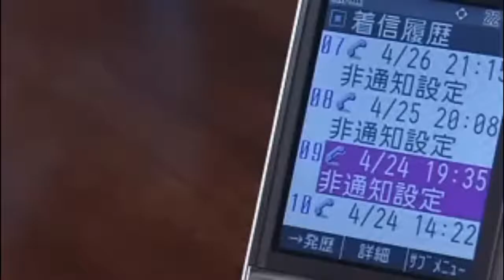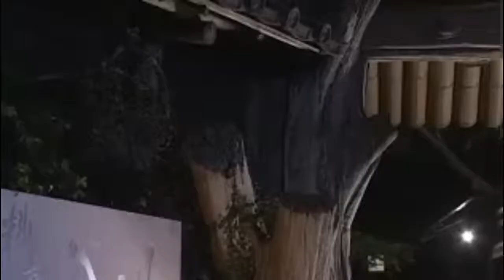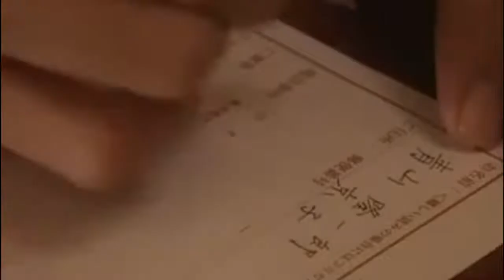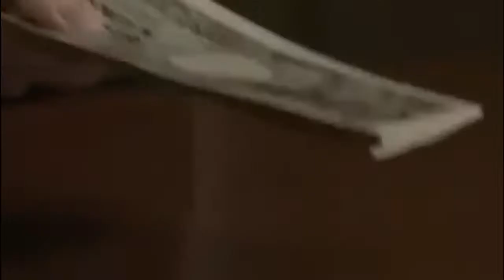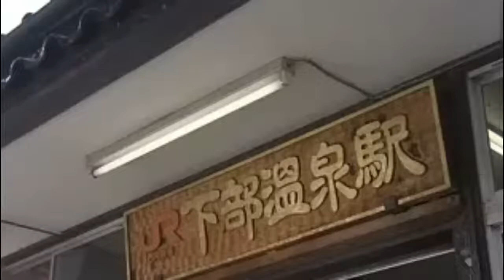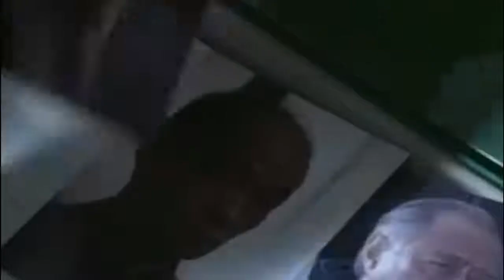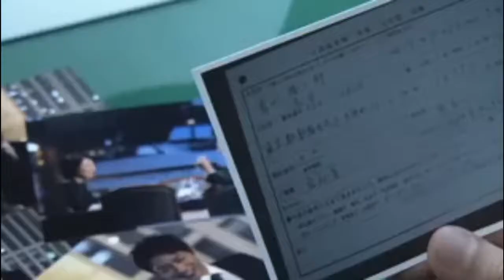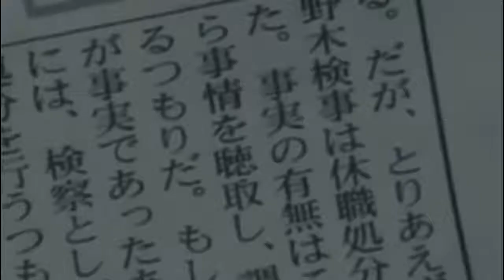清張シリーズ 『波の塔』 偶然の出会いから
キャストなどして大画面でご覧ください。